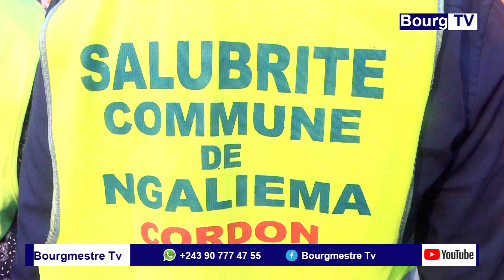SALITE ESILI NA KINSHASA,BAPESI BA BOURGMESTRE YA 24 COMMUNE MATÉRIEL YA SALONGO